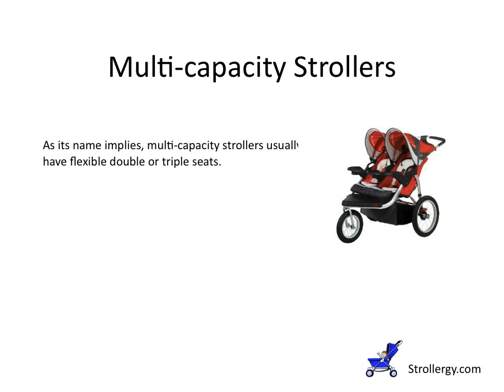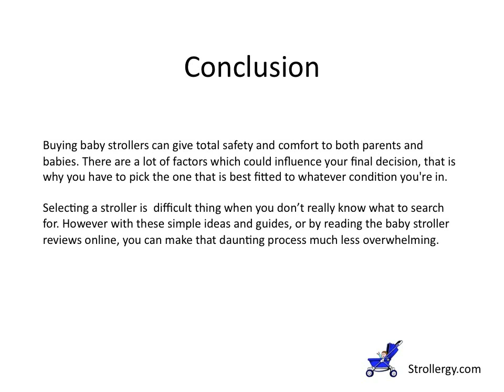How To Select A Baby Stroller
Stroller Frame - this sort of stroller is perfect for babies not more than a year old. If you would like, you can attach the stroller frame to an infant carrier. This stroller frame is lightweight, thus making it quite convenient to use particularly to mothers who have been through Caesarean section.

Prams - these kinds of strollers allow your baby to lay down any time, mainly because these ones are fashioned with a fully reclining seat. There are custom made prams which you could easily adjust the seat so your baby can sit straight up as you stroll along outdoors.

Single Strollers - this stroller is built from long lasting materials which are sure to stay longer than the usual. This stroller has a fully reclined seat that is guaranteed to be cherished by your baby. While these capacity strollers can be found in numerous designs, they can otherwise allow for your child from infant to toddler.

Multi-capacity Strollers - as its name implies, multi-capacity strollers usually have flexible double or triple seats.

Lightweight Strollers - if your baby is a year older, then you must choose this kind. However, the seat is fixed and it cannot be totally reclined. Its insufficient features however, makes up for its cost. You might like to choose lightweight strollers if you happen to be planning to save on baby equipments.

All Terrain Jogging Strollers - as you can see, these kinds of strollers are suitable for parents who're into jogging and also physical exercise. Regardless if you wish to take a walk in the park or jog within a rough terrain, they are intended to provide these purposes.